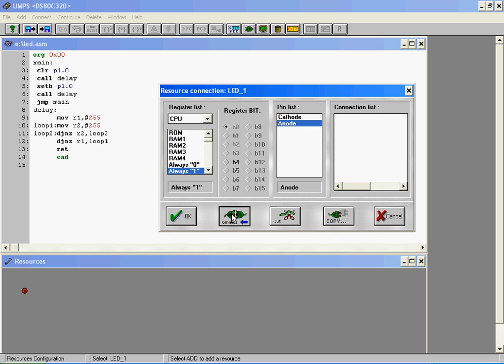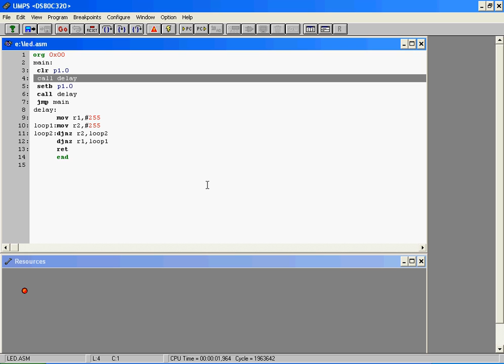Simulating 8051 microcontroller using UMPS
This video is about simulating microcontroller using UMPS tool. This is created by eprlabs to promote e-learning